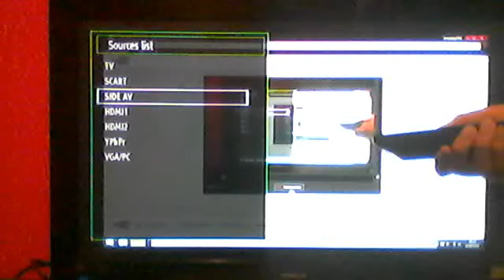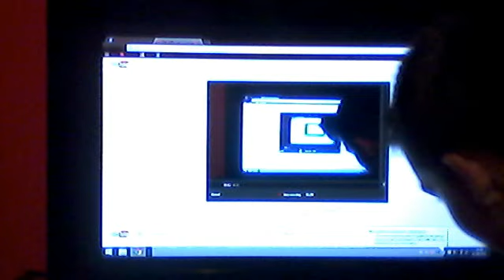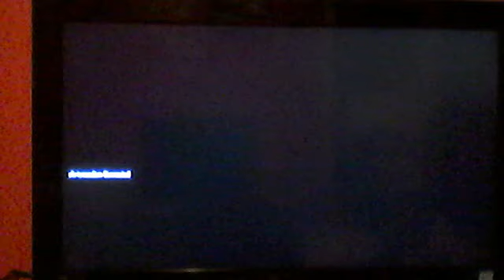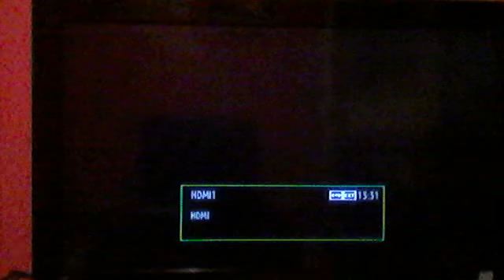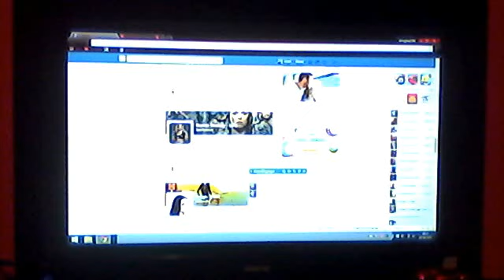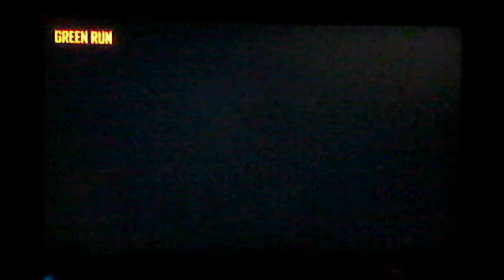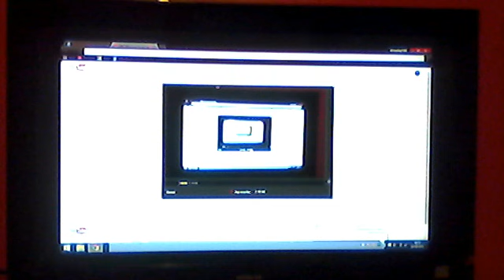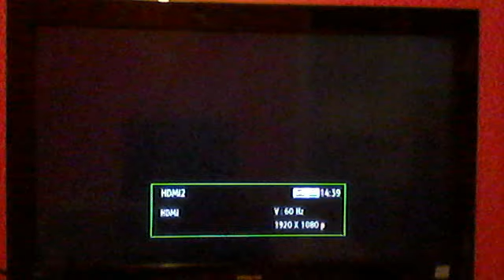call of duty bo2 zombies Marathon